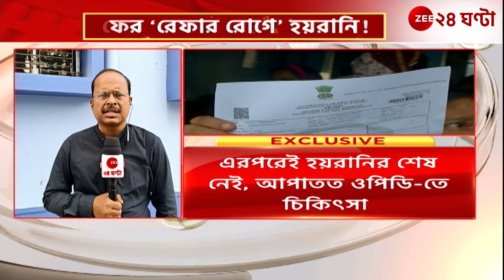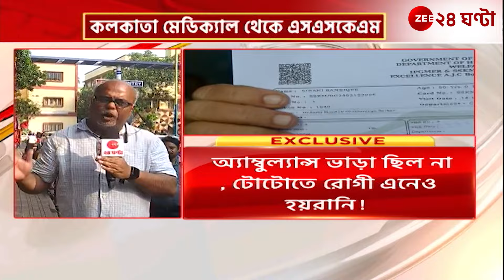Central referral system | কলকাতা মেডিক্যাল থেকে এসেসকেএম, প্রায় ২৪ ঘণ্টা হয়রানির শিকার রোগী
Central referral system | কলকাতা মেডিক্যাল থেকে এসেসকেএম, প্রায় ২৪ ঘণ্টা হয়রানির শিকার রোগী | Zee 24 Ghanta